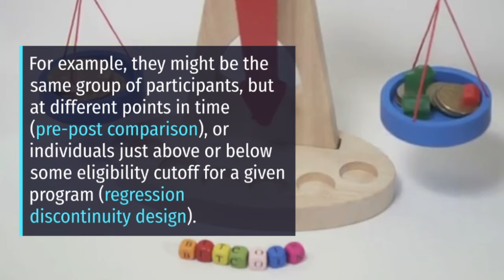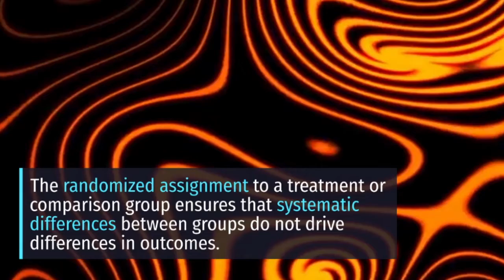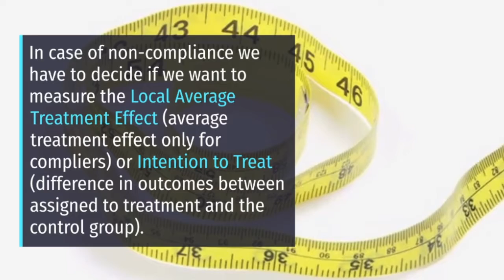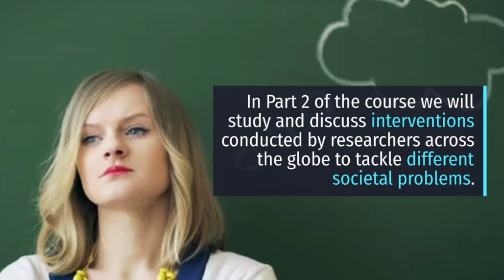SBC Part 1 Evaluation